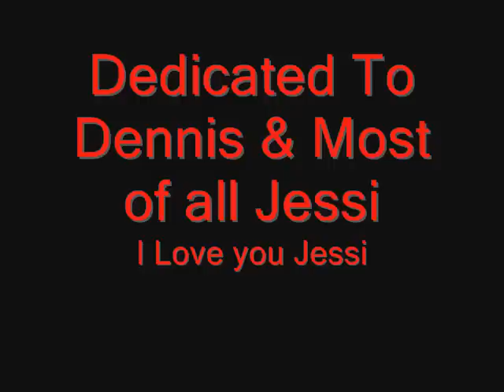Vegeta Tribute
My Vegeta Tribute he is my fav charchter and no one can say i dont know one thing about him i know everything!!!